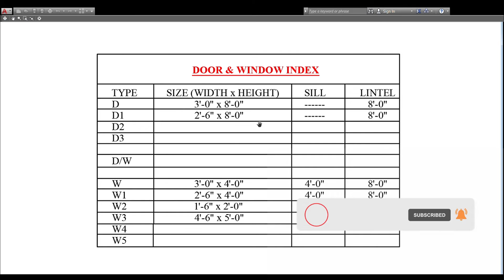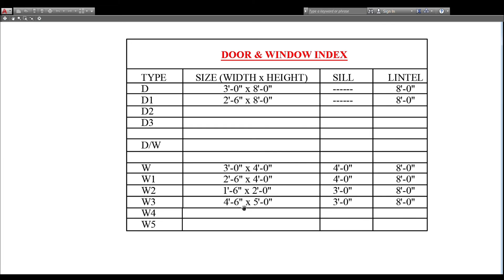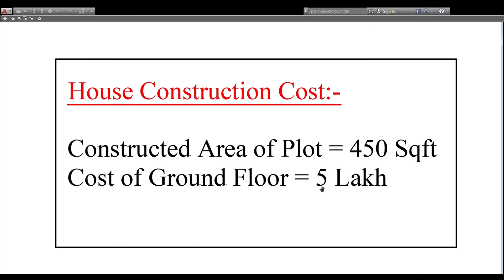15 x 30 house plan | 50 Gaj plot design | 15 x 30 Village type 2 Bedroom House | Dream House Design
25 X 45 3BHK House Plane | 25 X 45 House plan | 125 gaj plot house plan | 20 to 25 lakhs house

For any house design and if you want your house design please comment down.
get any type of house design 3d,2d,interior and etc.

33 X 33 Feet House Plan | 3 BHK house plan | 33 x 33 low budget house design with car parking |

45 x 65 House plan | 45 x 65 House Design | 3 BHK With Car Parking | Dream House Design |

58 x 92 House plan | 58 x 92 Luxury with Garden | 3 BHK With Car Parking |

15 x 30 Feet 3 bedroom village type 3D house Design |15 x 30 House Plan | Dream House Design |